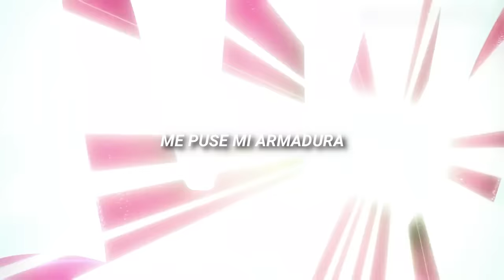Unstoppable - Ladybug/Lady Noir/Multimouse/Dragon Bug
✘ Canción: Unstoppable - Sia
✘ Programa: Filmora 9
✘ Fandom: Miraculous Ladybug

Heidinette ©